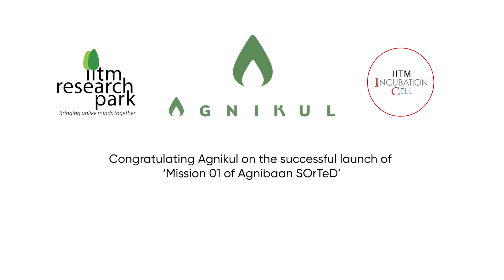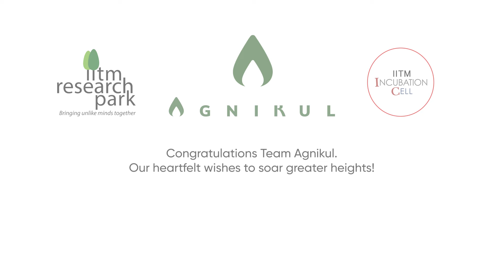Congrats Agnikul Cosmos!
A milestone achievement! Agnikul successful complete their first flight - Mission 01 of Agnibaan SOrTeD - from India’s first & only private Launchpad within SDSC-SHAR at Sriharikota.